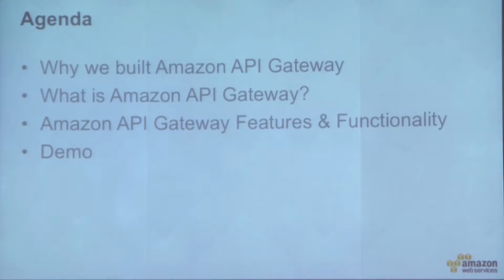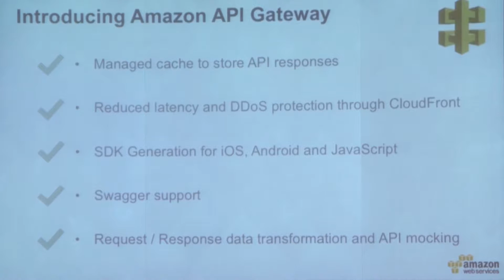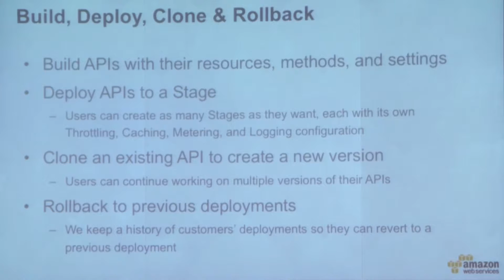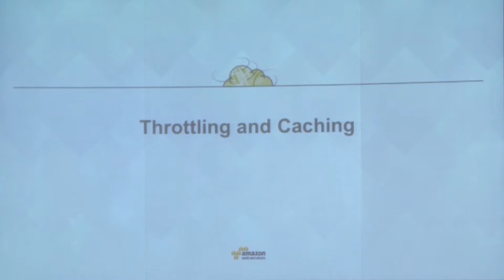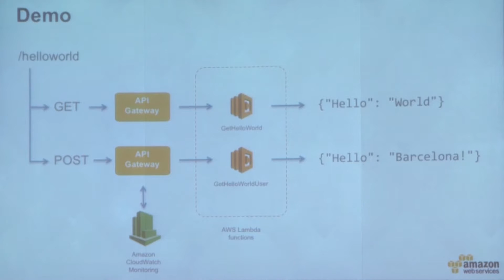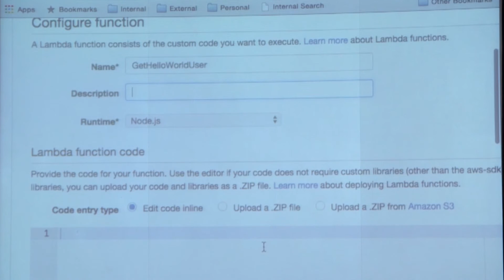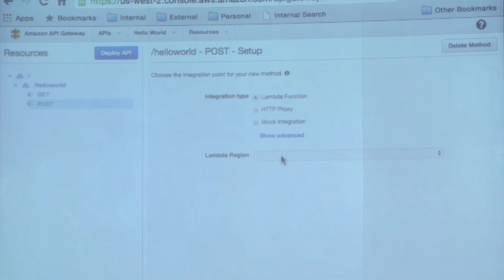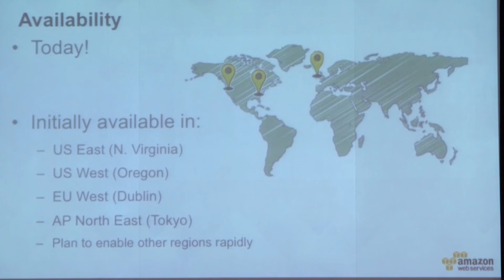AWS Summit Series 2015 | Barcelona: Amazon API Gateway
Ver aquí todos los videos del evento

Presentación del AWS Summit Barcelona 2015: Amazon API Gateway